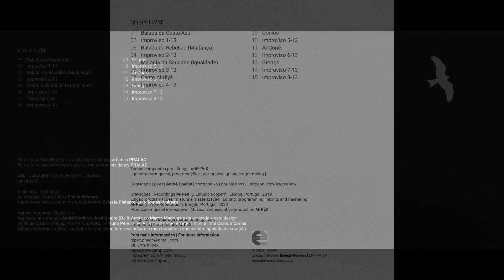M-PeX | 'Improviso 7-13' (feat. André Coelho) | CD 'LIVRE' (2024)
[PT] «LIVRE é o novo álbum de M-PeX, uma obra que celebra a liberdade e a essência do ser livre. Com a colaboração de André Coelho no contrabaixo, este disco essencialmente acústico, enriquecido com elementos de electrónica ambiente, oferece uma exploração profunda de diálogos e improvisos entre a guitarra portuguesa e o contrabaixo. Composto por 15 temas, incluindo improvisos capturados em take directo, LIVRE convida o ouvinte a uma viagem introspectiva e libertadora. Destacam-se faixas como 'Balada da Costa Azul', 'Canto Al-Ulyã', 'Cónios' e 'Al-Çonik'. Editado no âmbito da residência artística PRALAC, com edição da Enough Records e grafismo de Marco Madruga, este álbum é uma reflexão sobre a importância da liberdade na criação artística, na vida e no mundo.»

[EN] «LIVRE is the new album by M-PeX, a work that celebrates freedom and the essence of being free. With the collaboration of André Coelho on double bass, this primarily acoustic album, enriched with elements of ambient electronics, offers a deep exploration of dialogues and improvisations between the Portuguese guitar and the double bass. Composed of 15 tracks, including improvisations captured in direct take, LIVRE invites the listener on an introspective and liberating journey. Highlights include tracks such as 'Balada da Costa Azul', 'Canto Al-Ulyã', 'Cónios', and 'Al-Çonik'. Released as part of the PRALAC artistic residency, with edition by Enough Records and artwork by Marco Madruga, this album is a reflection on the importance of freedom in artistic creation, in life, and in the world.»

01. Balada da Costa Azul
02. Improviso 1-13
03. Balada da Rebelião (Mudança)
04. Improviso 2-13
05. Melodia da Saudade (Igualdade)
06. Improviso 3-13
07. Canto Al-Ulyã
08. Improviso 4-13
09. Cónios
10. Improviso 5-13
11. Al-Çonik
12. Improviso 6-13
13. Grange
14. Improviso 7-13
15. Improviso 8-13

Temas compostos por | Songs by : M-PeX
[ guitarra portuguesa, programações | portuguese guitar, programming ]

Gravações | Recordings : M-PeX @ Estúdio Ecoperfil, Lisboa, Portugal, 2019.
Edição, programações, mistura e masterização | Editing, programming, mixing, and mastering : M-PeX @ WorkRoomStudio, Burgau, Portugal, 2024.
Produção musical e executiva | Musical and executive production : M-PeX
Residência artística | Artistic residency: PRALAC (LAC's Artistic Residence Programme, LAC - Laboratório de Actividades Criativas)

Dedicado | Dedicated
ao meu pai | to my father Emílio Miranda
e aos meus avós | and to my grandparents Celeste Pinheiro, Luís Tomás Pinheiro.